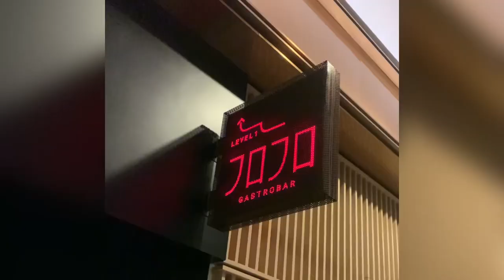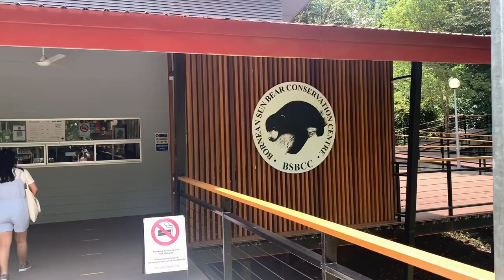沙巴Sabah Travel Vlog/ 10天沙巴游/仙本那卡帕莱Semporna Kapalai/山打根Sandakan 苏高Sukau/亚庇KK/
Hi, I attach this video with google links which include all the food and tourist spot at each destination.

Routes:
KK-Kundasang/Ranau-Tamparuli-KK-Sandakan-Sukau-Sandakan-Tawau-Semporna

Itinerary:
First day: arrival, drive to kundasang
Second day: Desa farm, ranau(hot spring), arnab village
Third day: Tamparuli bridge, KK
Forth day: Fly to sandakan, kinabatangan river cruise(greenview). Too bad i dont have DSLR to capture those wildlife, I saw crocodile, hornbill, proboscis monkey, birds. Haiz no luck to see elephants and orang utan.
Fifth day: Sandakan sepilok(closed), sunbear, RDC. I really love Sandakan, lots of good foodddd.
Sixth-Tenth day: flight to tawau, 5D4N in Semporna. (booked with T for travel agent, recommend Sunbay Inn in Semporna)